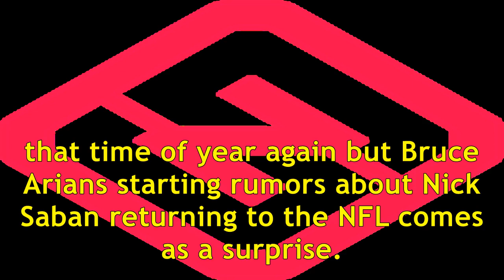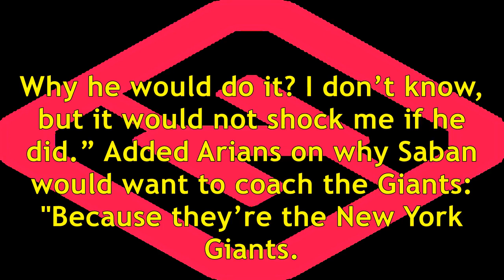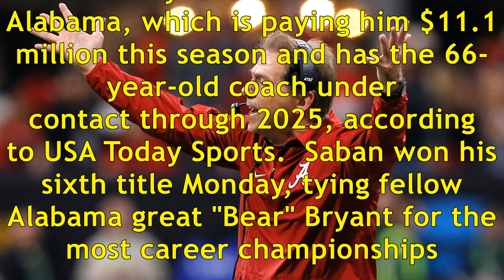Report dispels rumor nick saban ‘covets’ nfl job